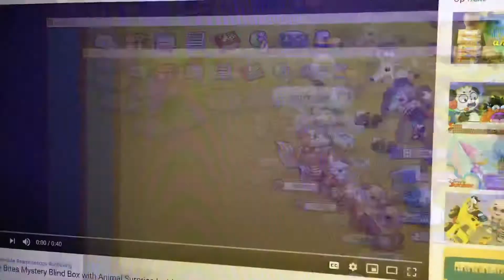Animal Jam Commercial: Yowie Bites In Animal Jam